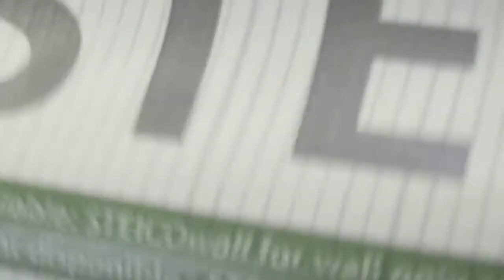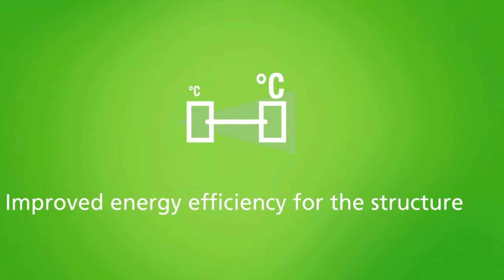Production of STEICOjoist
Manufacturing process of STEICOjoist.